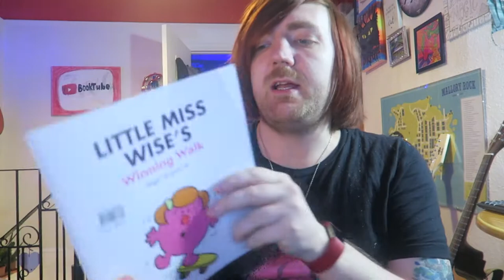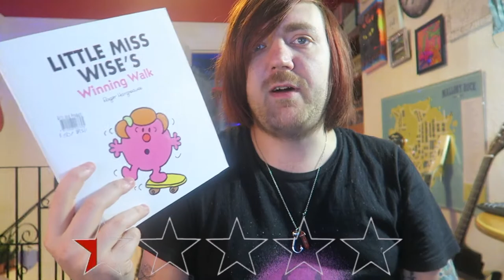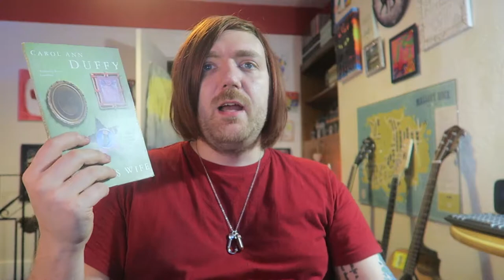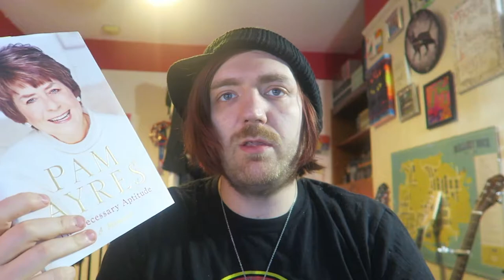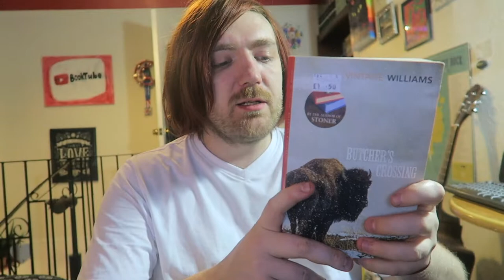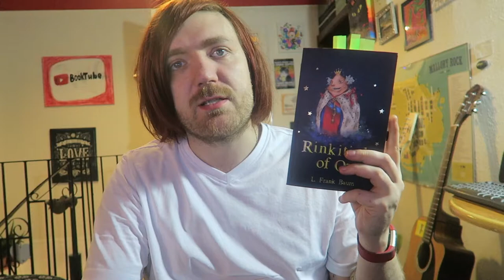February 2022 Reading Wrapup [28 BOOKS]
Wrapup time!

BOOKS MENTIONED:
Alan Bennett - Untold Stories
L. Frank Baum - The Scarecrow of Oz
Roger Hargreaves - Little Miss Wise's Winning Walk
James Herbert - Ash
Claude Clement et Federico Combi - Casse Noisette
Greta Thunberg - No One is Too Small to Make a Difference
Carol Ann Duffy - The World's Wife
Walter Henry Bates - In the Heart of the Amazon Forest
Roger Hargreaves - Little Miss Sunshine and the Wicked Witch
Roger Hargreaves - Mr. Nosey and the Beanstalk
Roger Hargreaves - Mr Men: A White Christmas
Roger Hargreaves - Little Miss Lucky and the Naughty Pixies
Jackie Ess - Darryl
Ira Levin - Rosemary's Baby
Roger Hargreaves - Little Miss Bossy
Roger Hargreaves - Mr. Dizzy
Roger Hargreaves - Mr. Clever
Roger Hargreaves - Mr. Men Meet Father Christmas
Roger Hargreaves - Mr. Uppity
Roger Hargreaves - Mr. Cheerful
Roger Hargreaves - Mr. Good
Pam Ayres - The Necessary Aptitude
Franqui, Batem et Yann - Baby Prinz
John Williams - Butcher's Crossing
L. Frank Baum - Rinkitink of Oz
Brian Herbert and Kevin J. Anderson - The Machine Crusade
L. Frank Baum - The Lost Princess of Oz
Fly on the Wall - Of Myths and Mothers

YOUTUBERS MENTIONED:
Joel Swagman
C'est Kevvie